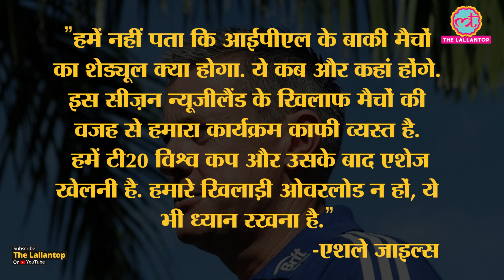Corona से रुका IPL 2021 दोबारा शुरू हो पाएगा या दी एंड हो चुका है | Covid 19 | Dhoni | kohli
The BCCI has not zeroed in on a new window for the rescheduled IPL 2021 but England director of cricket, Ashley Giles has said their centrally-contracted players might not be available for the remainder of the matches. IPL was postponed indefinitely due to positive Covid-19 cases in bio-bubbles of franchises in India. Know, Which IPL team going to be affected after this decision.